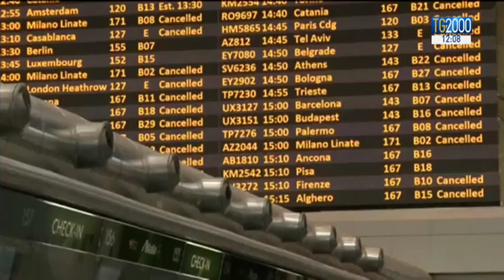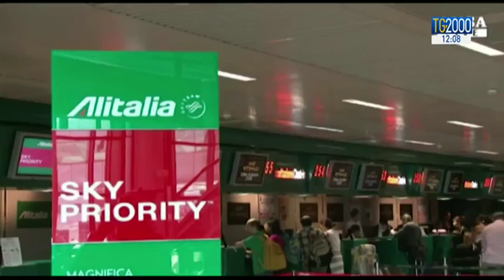Aereo, quanto mi costi? Supplementi e cherosene fanno volare i costi dei biglietti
Novità in autunno sull'Alitalia promette il ministro Toninelli. Ma non c’è unità di progetti con la Lega. Intanto scatta la beffa carburante per chi deve volare. Su tutte le compagnie un supplemento del 28 per cento in più. Colpa dei prezzi del petrolio, dicono. Ma il cherosene  è stato comprato a prezzi inferiori già mesi fa. Servizio di Leonardo Possati